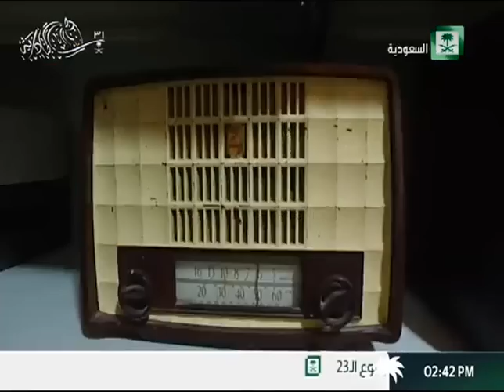برنامج مجلسنا الحلقة 4